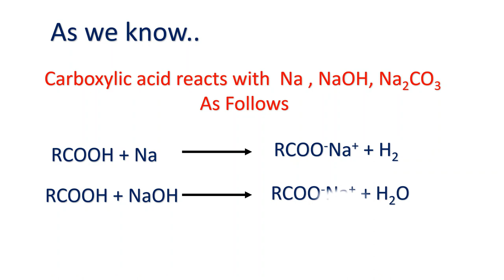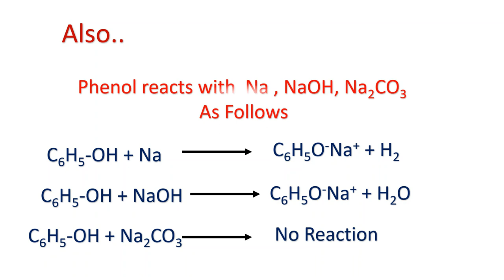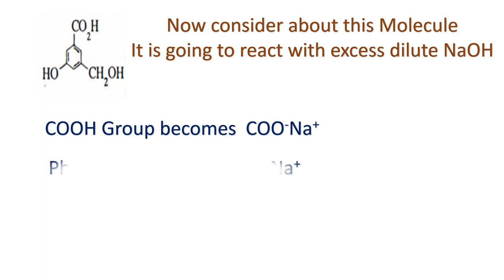Chemistry past paper discussion/ 2019 chemistry 13 MCQ /organic chemistry lessons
Now we are gonna study of chemistry organic tips.

3D block Colors All colors